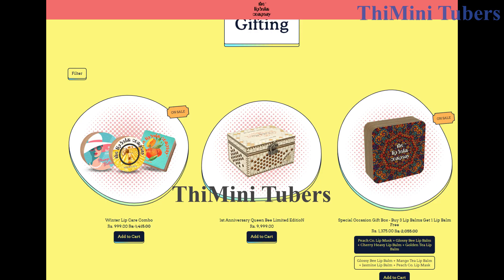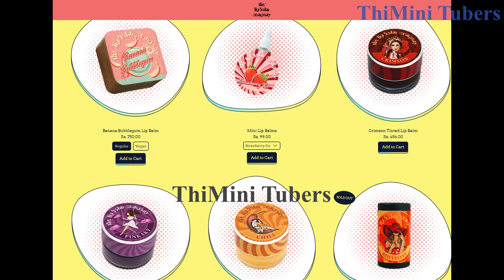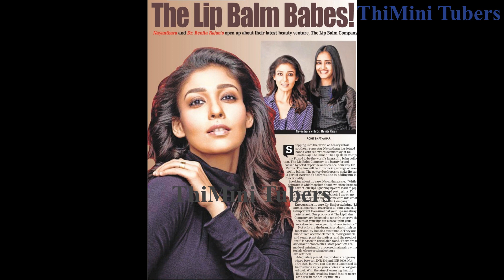நயன்தாரா லிப் பாம் நிறுவனம் | Nayanthara lip balm company | Actress Nayanthara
Actress Meena Family Photos With Husband, Daughter, Mother & Friends!🌸

Interesting info about Selvi Jayalalitha's mother Sandhya 🌺

 Actress Devayani rare family photos!🌸

Please click to see Mahanati Savithri rare family photos and interesting life facts!🌼

 Actress Saroja Devi Biography and Unseen photos

 Veteran Actress Padmini rare photos

Actress Manjula Vijayakumar - Rare Unseen Photos! 🌺

Actress Preetha Hari Jewellery collection | Pritha Hari Gold Jewellery

Indian Gold Jewellery | KasuMala Necklace Designs | Latest 22k Indian Gold

Actress Lakshmi Family Members with Husband, Mother,Daughter Aishwarya Bhaskaran

Dr.Kamala Selvaraj | Jewels And photos collections | Dr.கமலா செல்வராஜ் |நகைகள் மற்றும் புகைப்படங்கள்

Nayanthara lip balm review in tamil